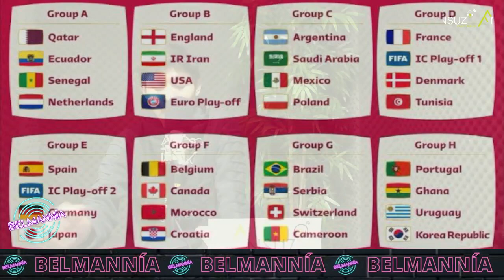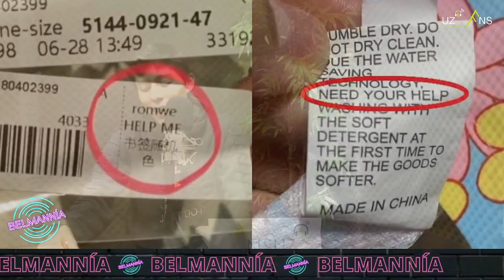BELMANNÍA 2023 - BELMANNÍA un resumen del 2022